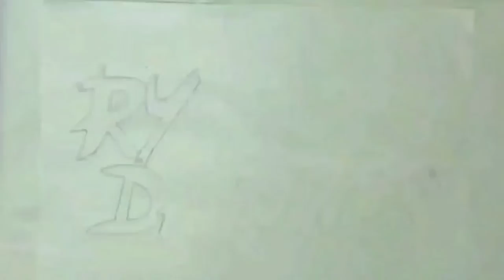Segundo Desenho de pessoas 🙀,confiram algumas etapas do trabalho!#07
Aqui vc vai ver varias coisas

confiram algumas etapas do desenho da minha Prima!comentem se gostou,pq foi o nss segundo desenho no realismo!
 Ja deixem seus likes e se inscrevam,